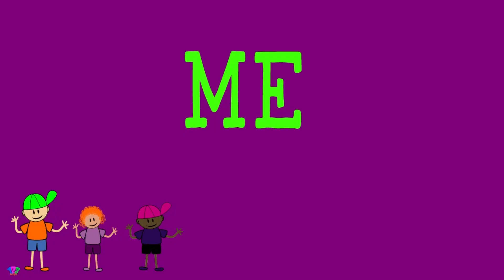One for Red Music Video for Washing Hands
We've all been told to wash our hands thoroughly - and for at least 20 seconds - for the sake of health and safety.  One For Red gives us a great tool for using that time and making sure we get our hands clean.  As explained in the video, the first time through, we wash our fingers.  The second time through, we wash the rest of our hands!  learn this rap and, if you repeat it while you wash, you'll always know you've done your job!